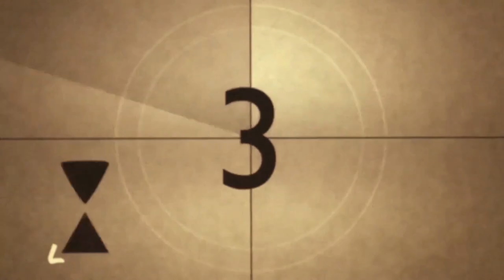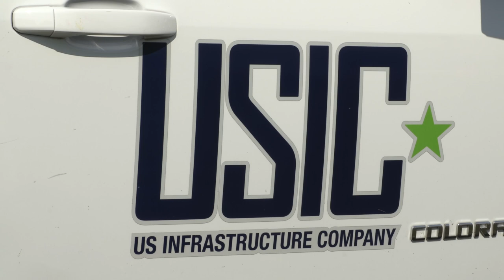The Roundtable Live! 2020: USIC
We were proud to have USIC as a sponsor of "The Roundtable Live!" this year! We truly appreciate every company who came out despite the pandemic precautions, and performed the work that goes on everyday at real job sites. We are also excited to be taking "The Roundtable Live!" event to Louisville, KY in 2021, where it will be part of "The Utility Expo" show for the first time!